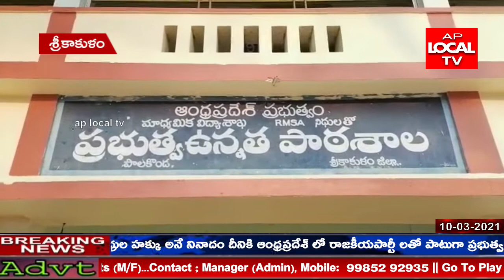శ్రీకాకుళం జిల్లా లో ఉదయం 7 గంటల నుంచి ప్రజలు తమ ఓటు హక్కును వినియోగించుకుంటున్నారు